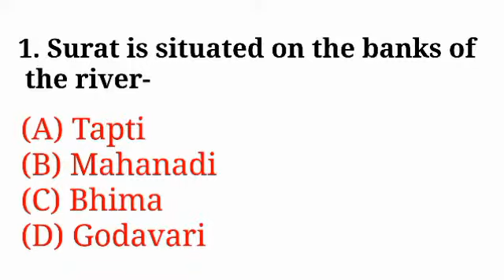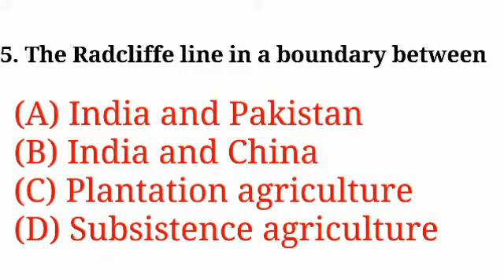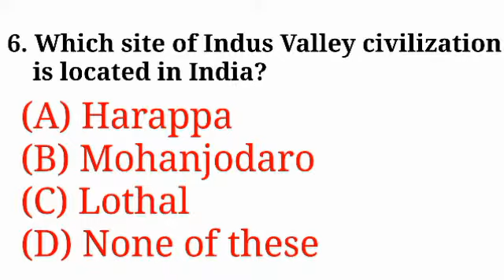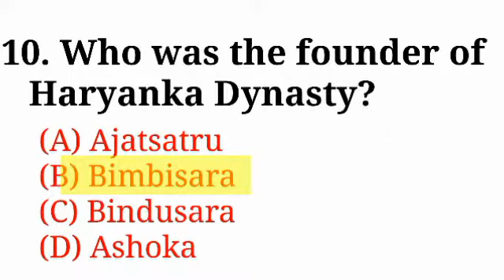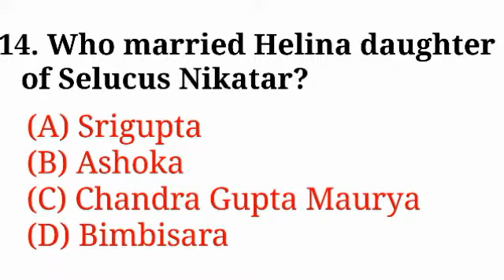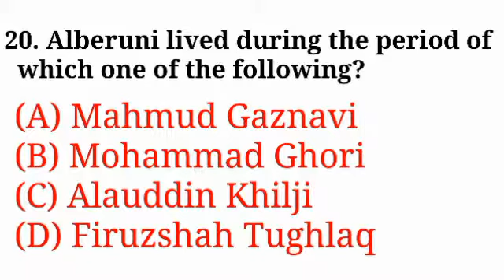RRB AND NTPC ke liye 5 minit me 20 question general knowledge (GK) Lucent GK //General knowledge